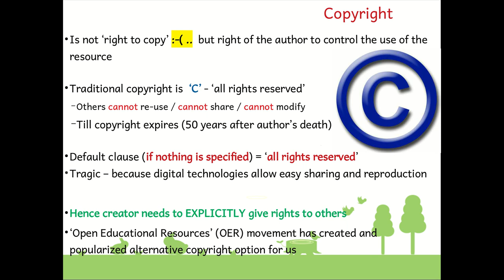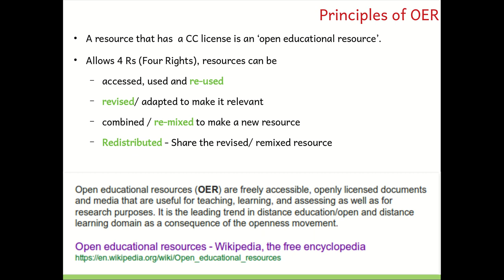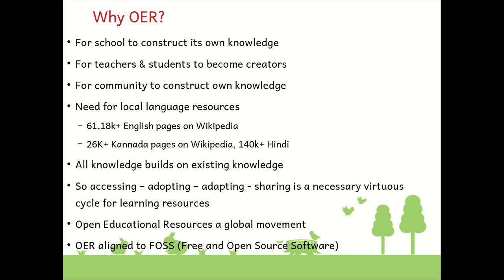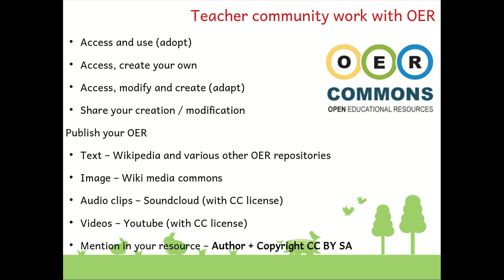Tutorial 8 Using the right copy right for resources created by you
As a teacher, you should use the RIGHT copyright clause, to enable others to re-use, revise, and redistribute, giving you due credit as a creator.. See this video for how to do this!